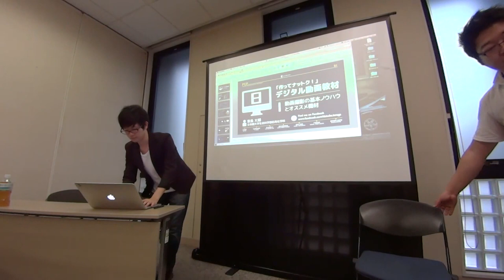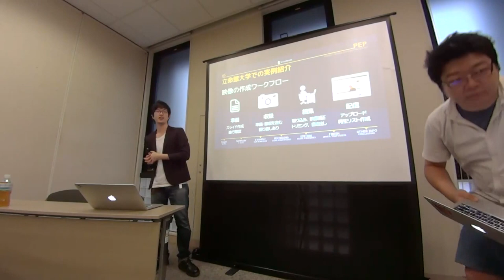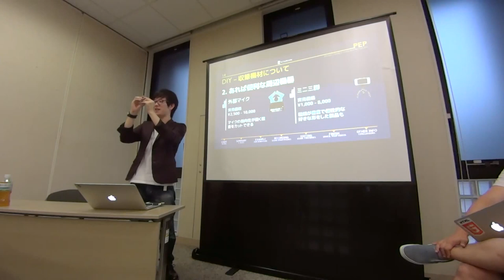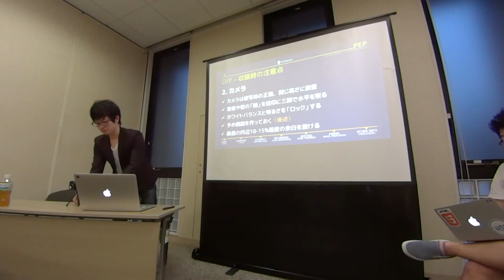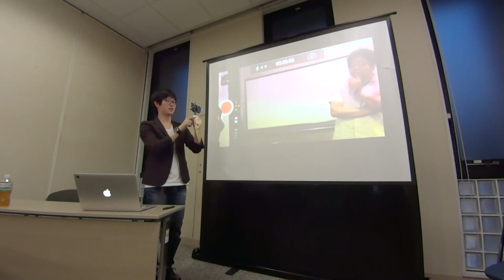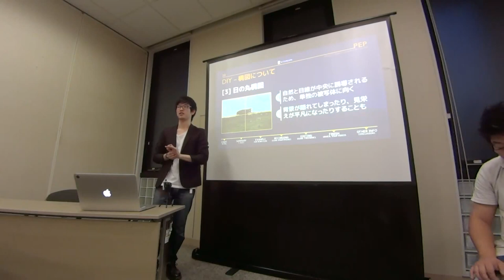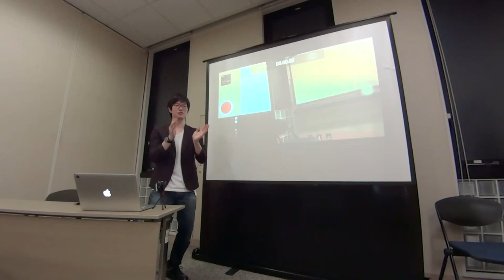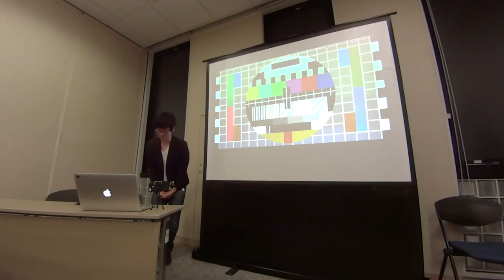作ってナットク！デジタル動画教材 第1回 動画撮影の基本ノウハウとオススメ機材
2014年8月2日（土）に開催された電子語学教材開発研究部会 第9回研究会の講演記録動画です。

講師は、元立命館大学放送局部員の家長大輔君（生命科学部4回生）です。